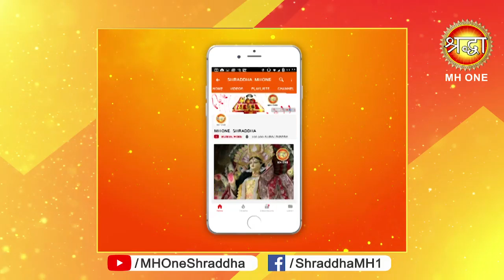श्रेष्ठ पति पाने के लिए मां की आरती में करें ये छोटा सा सरल उपाय || Morning Aarti || 01 may 2019